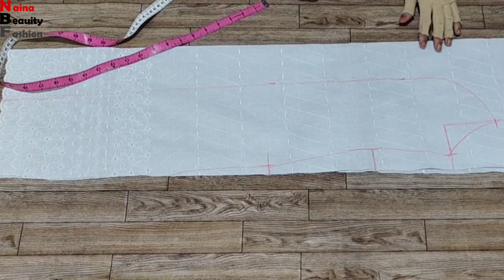14 August Baby Dress Design 2023 | 14 August Baby Frock |BabyFrock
14 August Baby Dress Design 2023 | 14 August Baby Frock | Baby Frock Design for 14 August |BabyFrock | Baby Frock Cutting and Stitching | How to Make Baby Frock | Baby Dress Cutting and Stitching | Baby Frock Design 2023 | Naina Beauty Fashion

You Will Find Here Daily New Videos About All Types Of Frock Design, For Example Party Wear Frock, Wedding Frock, Casual Frock, Long Frock, Short Frock, Simple Frock, Fancy Frock Design. Baby Girl Dresses Like Kurti Design, Suit Design, Frock Design, Shararah Design, Garara Design, All Types Of Baby Trouser Design. Baby Boy Kurta Pajama Design. Cutting and Stitching Will be Explained And Much More.

Hi Everyone!

This video is about the most beautiful and